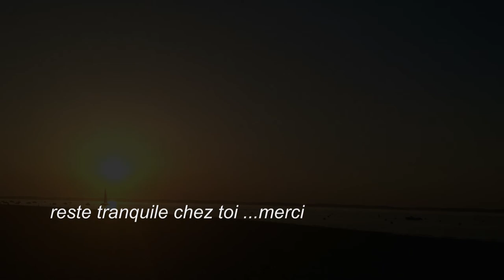BACH (Romero) ARIOSO BWV 169 for doublebass alone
J.S. BACH  Arioso ex trait de la cantata 169 pour contrebasse solo arrangement par Mauricio ROMERO

dédie aux soignants...